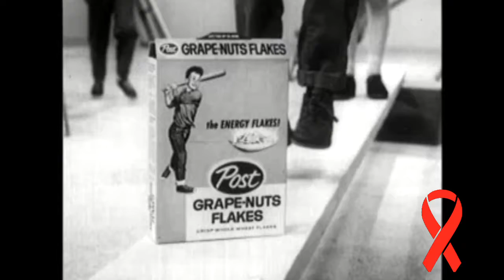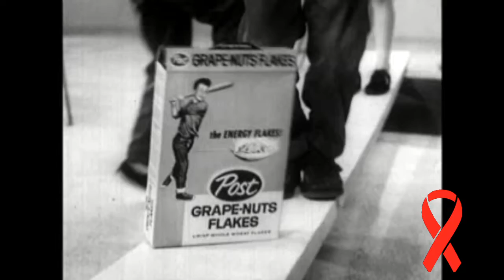Christmas Commercial Break Year Three #2: THE WORLD'S WEIRDEST CEREAL COMMERCIAL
In this installment of "Christmas Commercial Break, watch as Critical Kid baffles at the weirdest cereal commercial he ever came across. Enjoy!